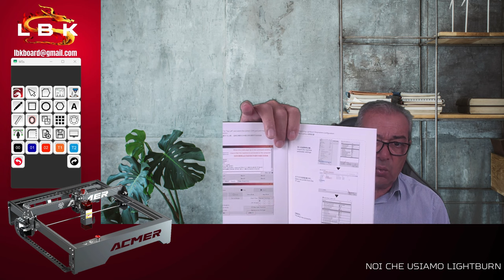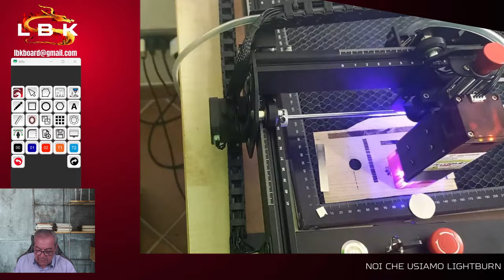ORECCHINI 6 LIVELLI CON ACMER P1 10 W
In questo video il test del laser ACMER P1 10W dove, oltre alla prova di taglio, si vede anche un test di precisione di un taglio di un orecchino mandala a 6 livelli, con una trama veramente molto fine.

Link alla pagina di ACMER:acmerlaser.com